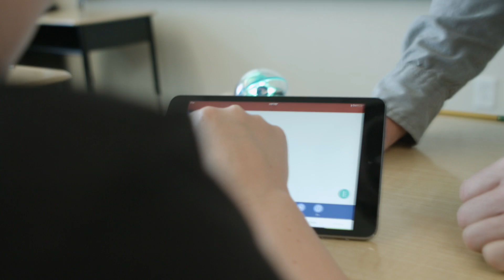Sphero Takes Computer Science Beyond Code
Creation is at the very core of education. When we teach, we create knowledge, we create drive, and we create possibility. While laying the foundation for computer science and programming, our SPRK program is also about discovery and the belief that the best lessons are the ones we teach ourselves. Get inspired, get coding, and get creative.
Gear up for Hour of Code, CSEd Week, and most importantly, the future.